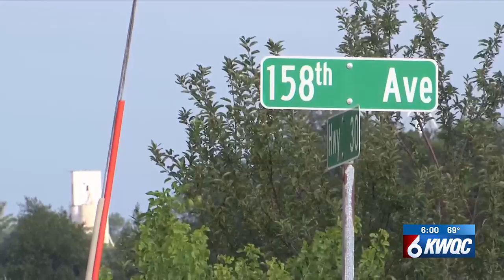Student it by car in Clinton County, deputies say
A Calamus-Wheatland elementary school student was injured by a vehicle at a school bus stop.